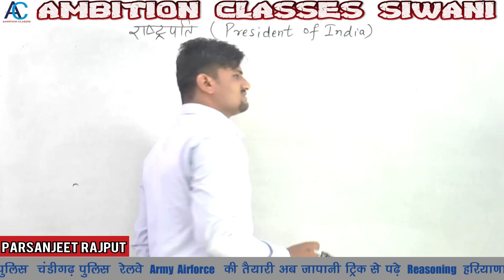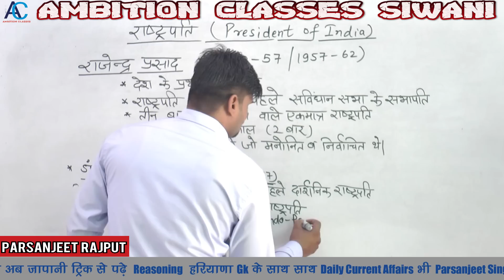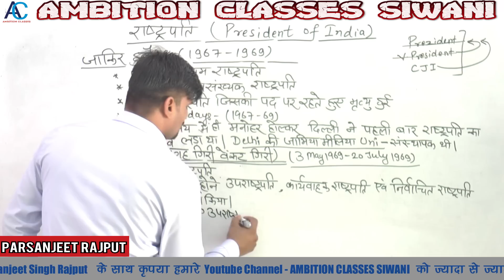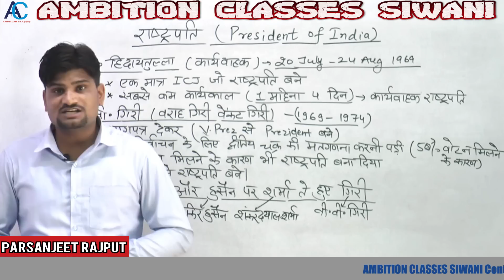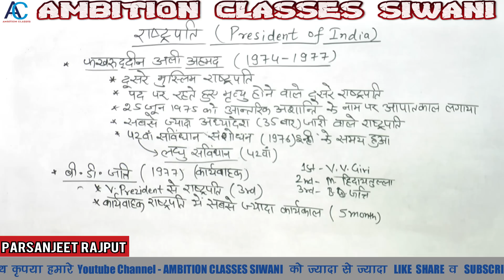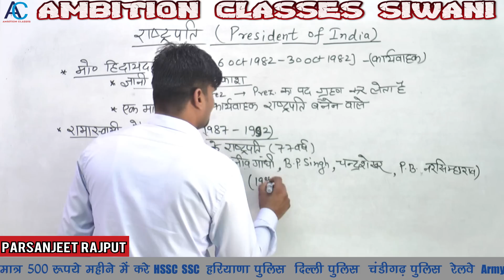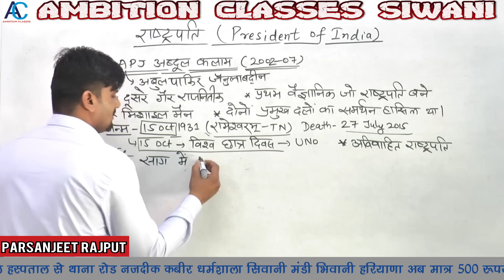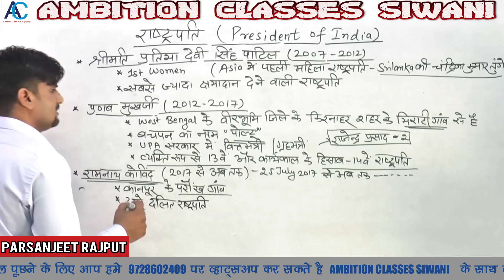Indian Polity || राष्ट्रपति || President of India || भारतीय राजव्यवस्था || संघीय सरकार व प्रकार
भारतीय राजव्यवस्था
सरकार के प्रकार
अध्य्क्षतामाक या फिर संसदीय
व्यवस्थापिका कार्यपालिका न्यायपालिका
राष्ट्रपति व् उससे संबंधित अनुछेद जापानी ट्रिक के साथ